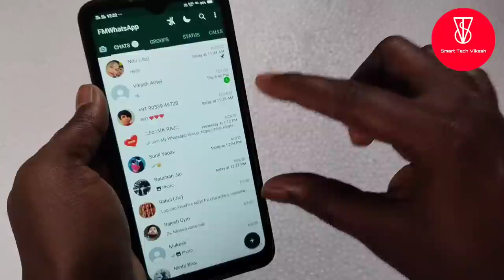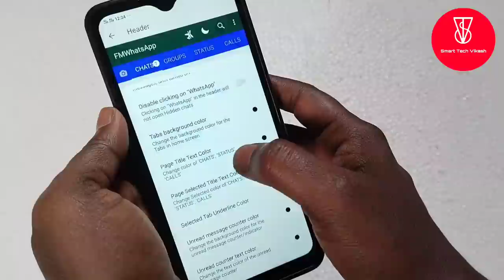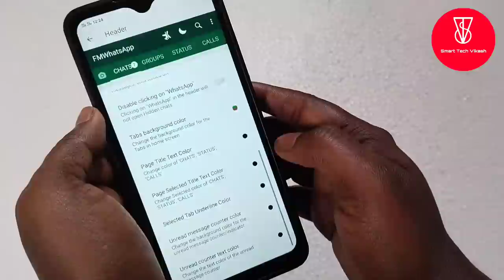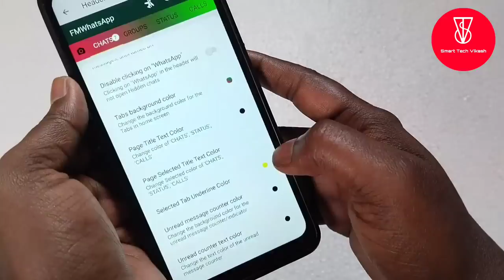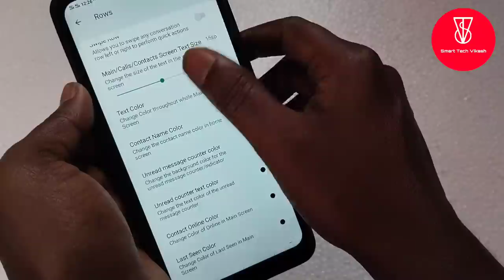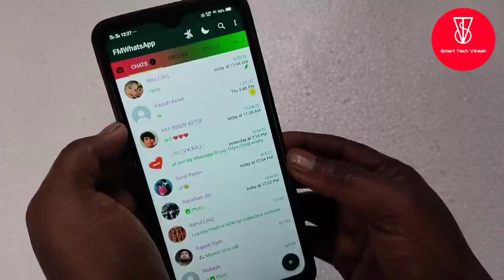Fm whatsapp home screen color | fm whatsapp home screen ko pura colorful kaise kare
Fm whatsapp
Fm whatsapp home screen color
how to change whatsapp home screen color
whatsapp home screen
Fm whatsapp settings